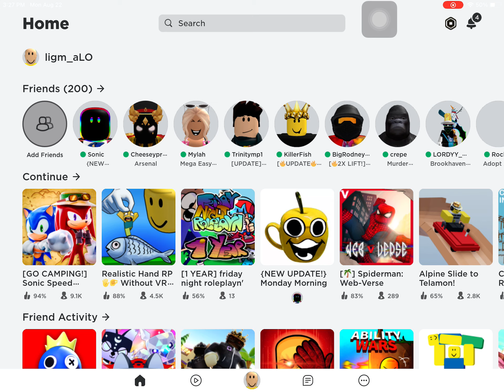Mistakes in sonic speed simulator